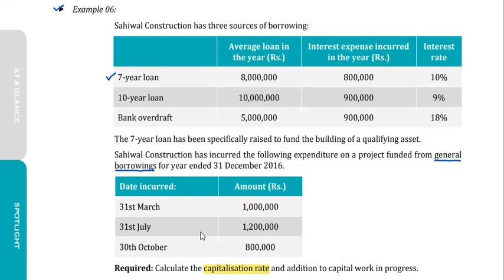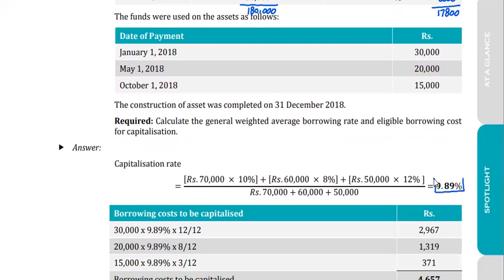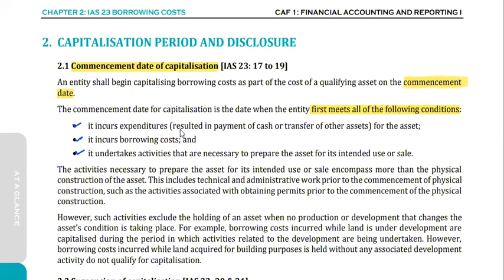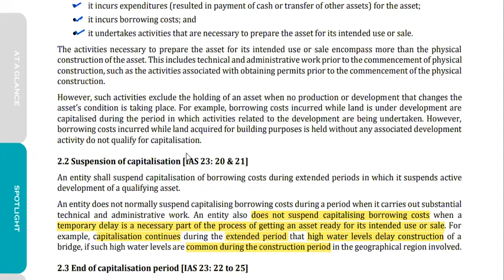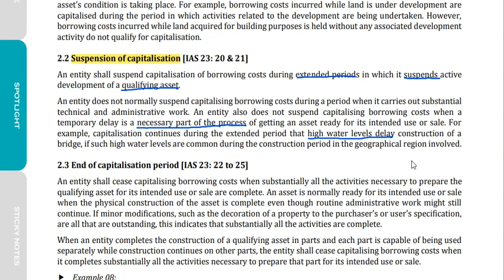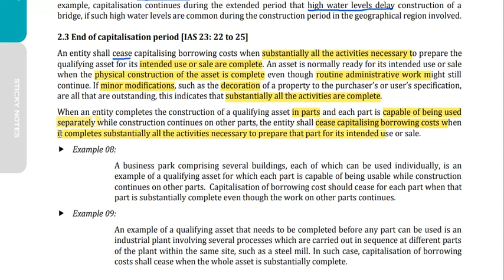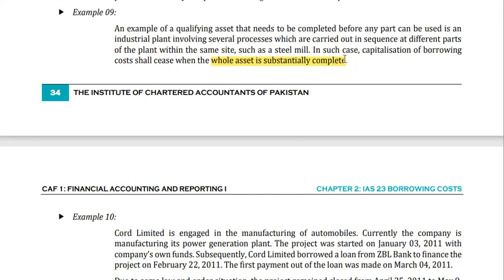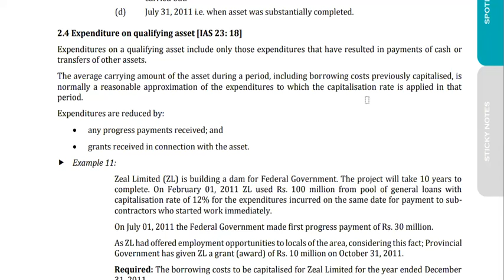Lecture - 2: IAS - 23 Borrowing Costs l CAF - 1 FAR -1